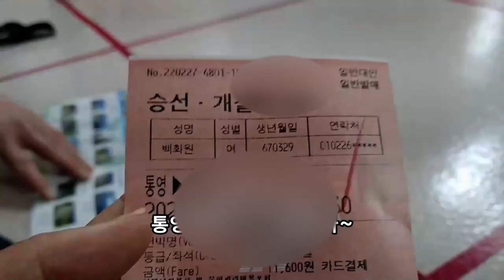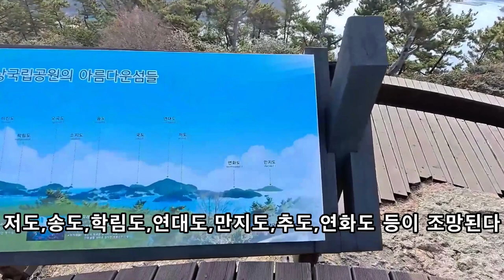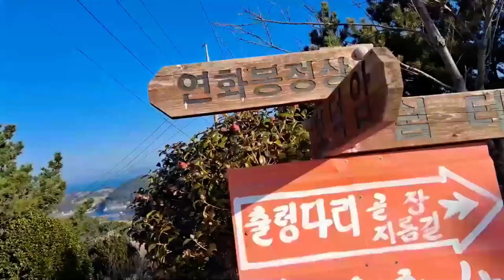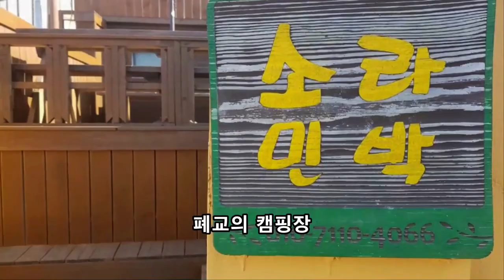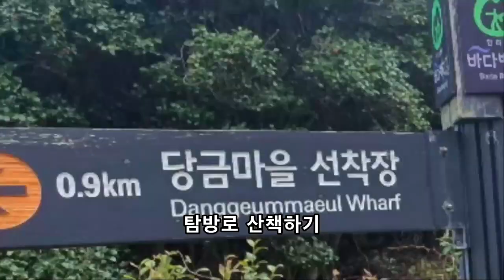통영 여행/통영 가볼만한곳/섬 여행,한려수도 바다백리길,달아 공원,통영 케이블카등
통영 미륵산 케이블카/달아 공원/한려수도 다도해/연화도 보덕암/미륵도 동백 드라이브길/매물도 당금 마을 장군봉 등